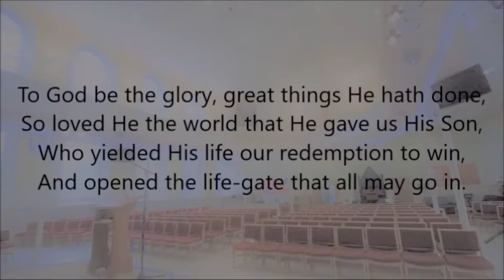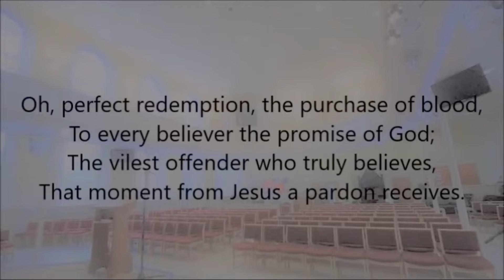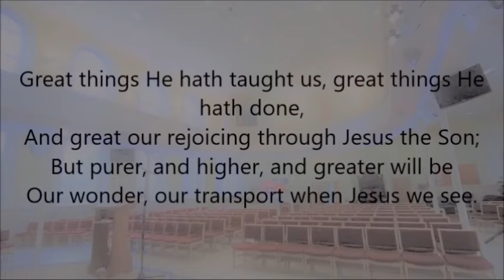Songs for Sunday 32 - To God be the Glory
The great Fanny Crosby song - To God be the Glory - sung by the St Peters congregation.